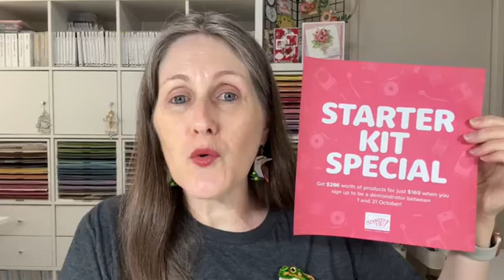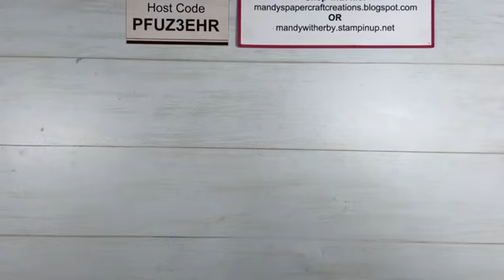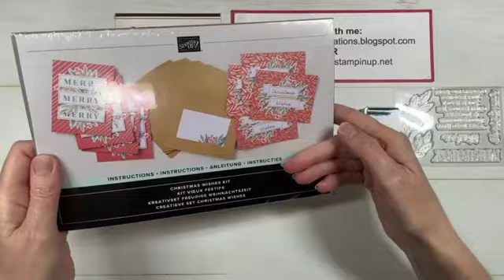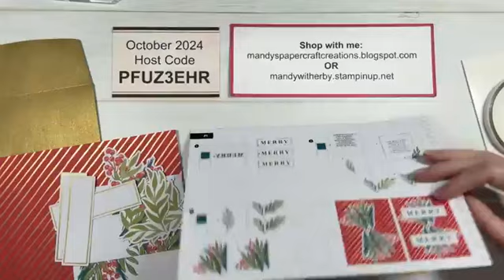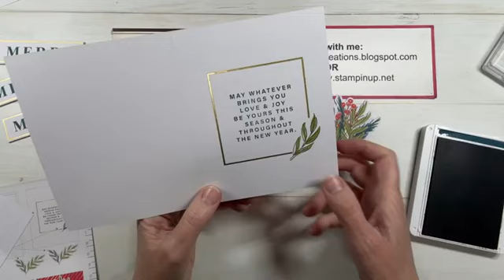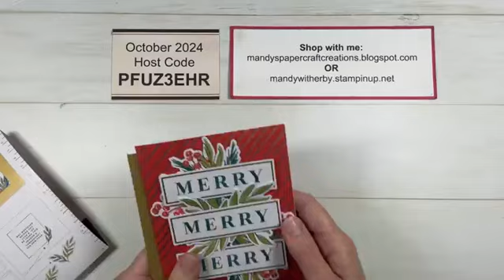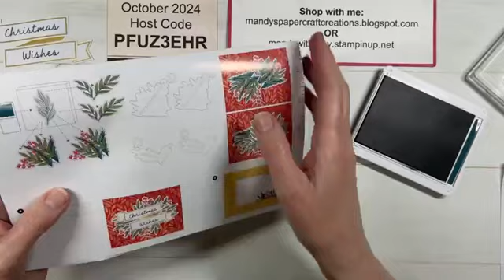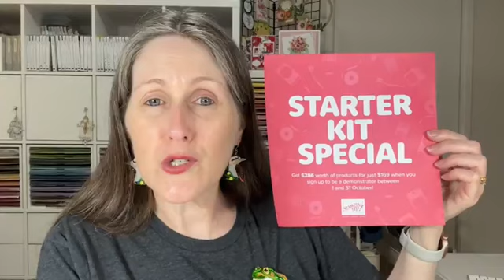Christmas Wishes Cards | Gold Foil | Kits Collection | Stampin' Up!®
Create beautiful Christmas cards with me as I play with the Christmas Wishes Kit.
These cards are stunning with their gold foil accents and foliage.

All products used in this video can be purchased in my online store.

00:00 Intro
2:27 October Tutorial Bundle on sale now!
4:53 Mandy's Card Buffet - register now
8:06 Starter Kit Special -  Join my team
11:46 Kits Collection on sale now!
24:59 Creative Time with the Kits Collection
1:28:33 Wrap Up